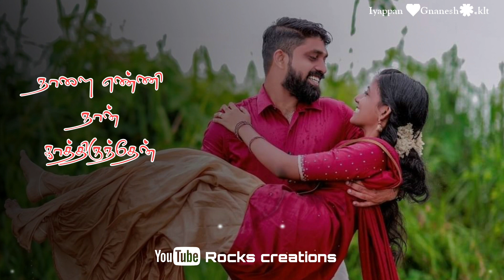மாசி மாசம் ஆளான பொண்ணு||song whatsapp status